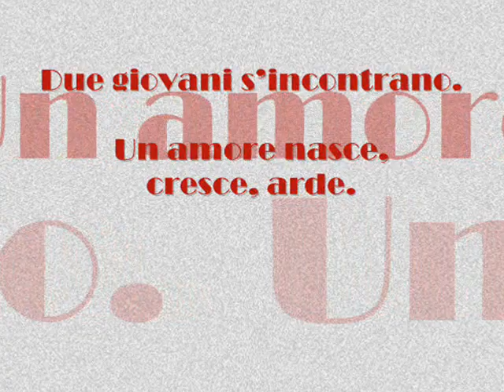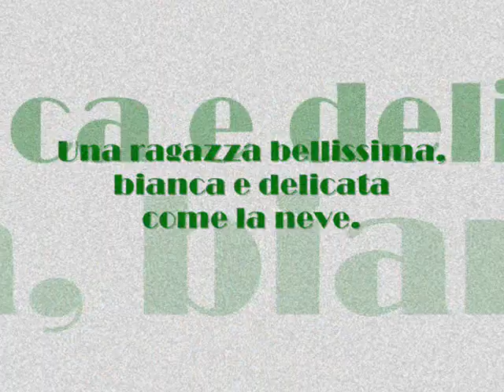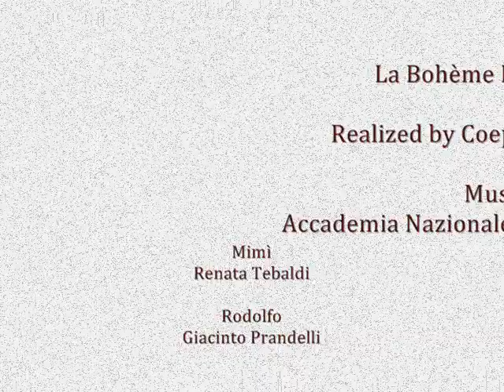La Bohème Book Trailer - Italiano.wmv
La Bohéme is a dramatic opera "par excellence". How can it be told to children without betraying it and yet keeping its poetry and tragic force? Simply by transforming it into a fairy tale which exalts the funny moments and makes the terrible moments ethereal and fairy-tale like.
Readers old and young alike can confront the fundamental themes of romantic aesthetics: love, jealousy, friendship, poverty, illness and death. These are all themes that have always characterized the traditional European fairy-tale imagination with the intent of entertaining but also of reassuring through the catharsis which the fairy tale allows the young reader by becoming "an entrance into a protected world".
Fabrizio Silei and Daniela Volpari took up this challenge and have given us a tale with extraordinary and poetic images of that which is and will remain one of the most famous operas in the world.